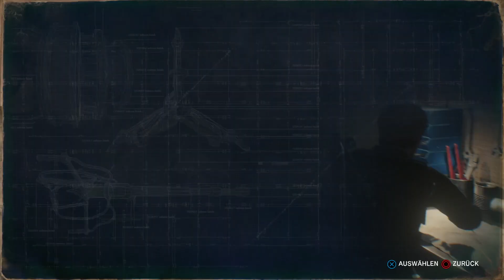Let's Play The Evil Within 2 - #19 - Geile Kamera [Deutsch]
Will nicht jeder Fotograf so eine Assistenz? Zuverlässig, energisch und lässt sich immer Zeit für die wichtigen Dinge. Leider hält sie die Zeit manchmal auch an, in etwas ungünstigen Momenten.

In der Zwischenzeit hat unsere Zielperson leider bereits das Weite gesucht und sich auf eine andere Insel im Himmel verzogen. So als hätte dieser Halbgott mit Kamera Angst gegen uns heruntergekommenen Polizisten.

Aber umso besser so, dann bleibt uns wenigstens etwas Zeit für Bewertungen!
Infos zum Spiel:

The Evil Within 2 (Japan: PsychoBreak 2)
-Survival-Horrorspiel für XBOne, PC und PS4
-Entwickelt 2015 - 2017 von Tango Gameworks
-Detective Sebastian Castellanos glaubt, alles verloren zu haben. Doch als er die Chance erhält, seine totgeglaubte Tochter zu retten, steigt er erneut in die albtraumhafte Welt von STEM ein, der er zuvor nur knapp entkam.